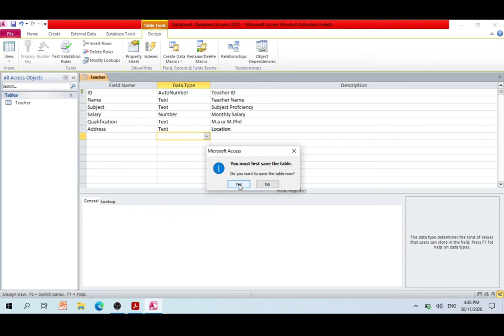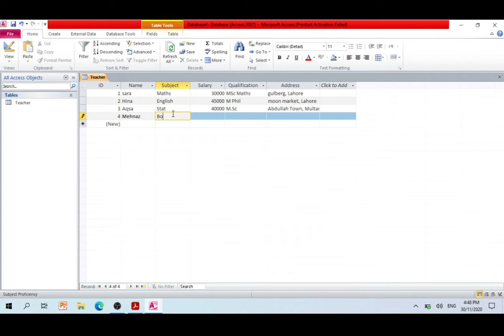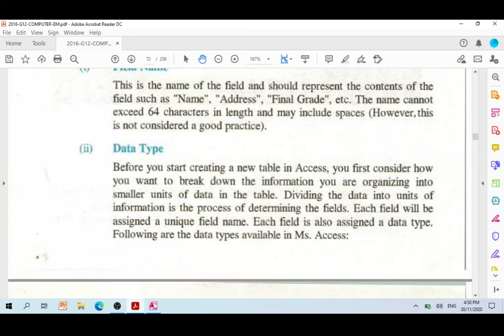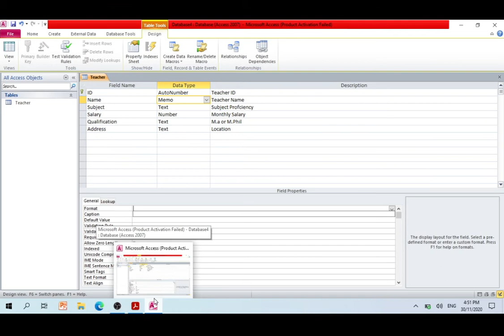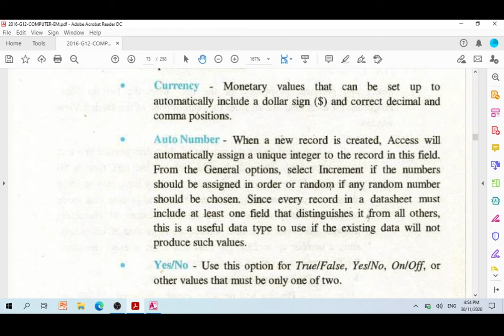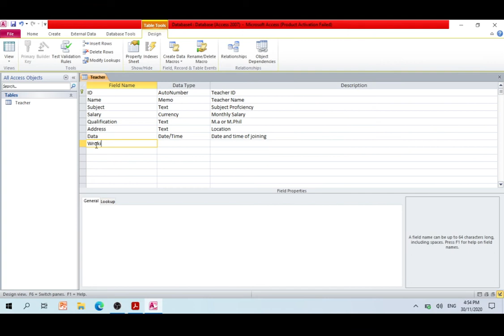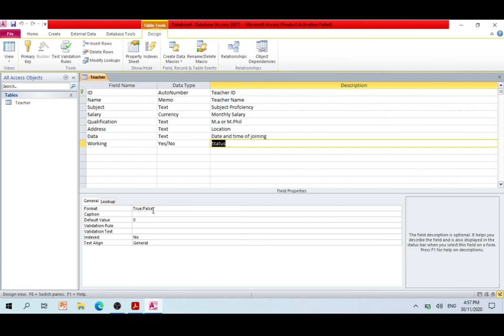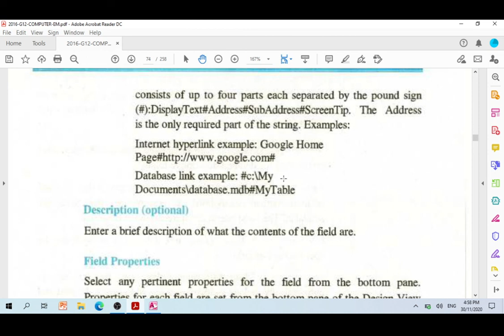Chapter No 6 Datatypes in MS Access Lecture No 2 12th Class ICS ,Punjab Board Text Book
Chapter No 6 Datatypes in MS Access
Lecture No 2
12th Class ICS Computer Science ,
Punjab Board Text Book